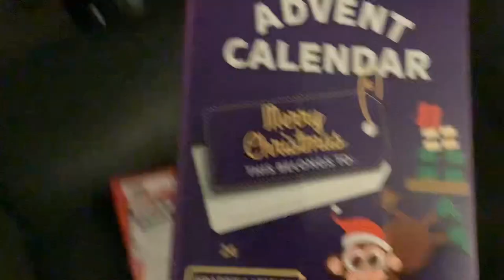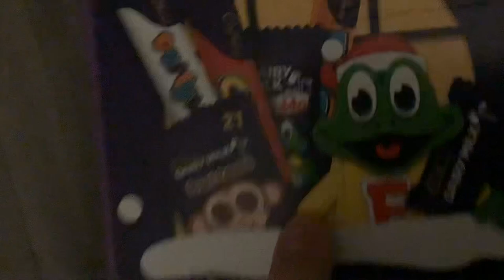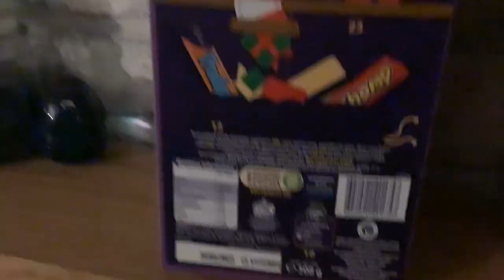For this year